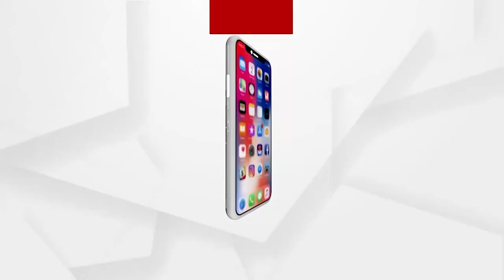ଗୋଟିଏ ପୋଖରୀକୁ ମଣିଷ ପଶୁ ଏକାଠି ବ୍ୟବହାର କରୁଛନ୍ତି